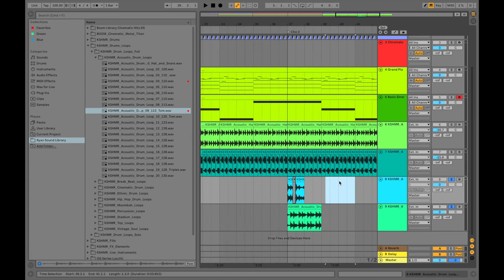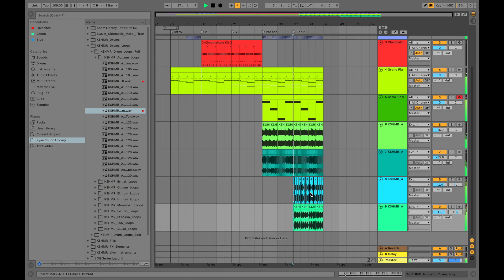007 Percussion loop များဖန်တီးပုံ(ableton live myanmar)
မြန်မာ့ ဂီတလောက
Music producer နှင့်
Audio engineer များအတွက်
အကောင်းဆုံး မြန်မာဘာသာဖြင့် ရှင်းပြထားသော
သင်ခန်းစာ videos link များ
မြန်မြန်နဲ့ များများ သင်ယူနိုင်